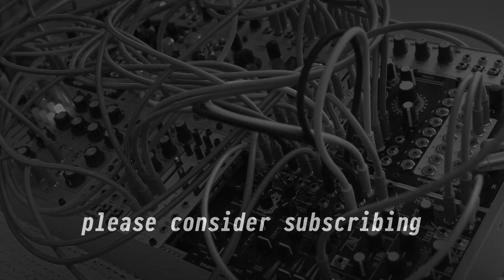Exploring feedack with Dark Matter and Waver 17-05-2021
Casual jamming testing out the whole rack in particular the Dark Matter and Waver with multiple feedback paths. Using a BP filter allows to extract and extra droning voice, in this case using the Ripples.
From this video onwards the links to the modules will be my upcoming modulargrid alternative.